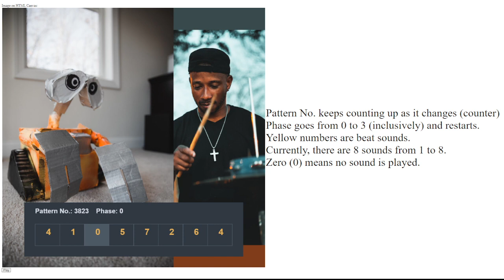Rhythms Unleashed: 8 Sounds, Infinite Beats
Dive into the heart of rhythm with 'Rhythms Unleashed: 8 Sounds, Infinite Beats.' Our video showcases an exhilarating journey through music, featuring eight unique sounds woven together into endless beat patterns. From the deep resonance of the bass to the crisp clarity of the snare, each sound contributes to a rich tapestry of rhythm. Whether you're a music enthusiast, a beatmaker in search of inspiration, or simply in love with the power of rhythm, this video promises to captivate your senses and ignite your imagination. Hit play, let the beats take over, and discover the magic of music in its purest form.